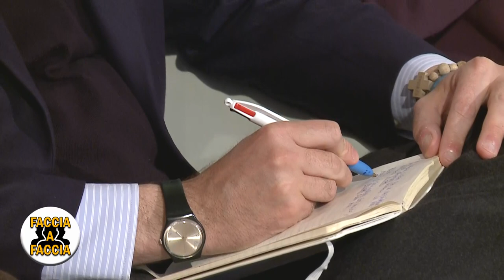FACCIA A FACCIA - Decima puntata - Il confronto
Decima puntata del format politico realizzato dalla web tv Futura Vision in collaborazione con il sito di informazione La voce di Bagheria.
Presso Villa Cattolica abbiamo organizzato un confronto tra i 5 candidati Sindaco del comune di Bagheria alle elezioni amministrative del 28 aprile 2019.